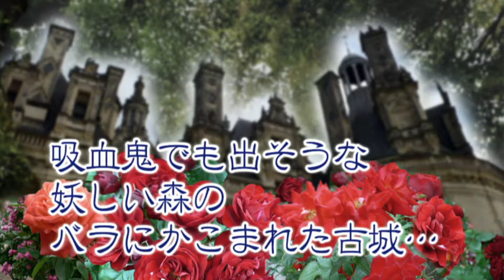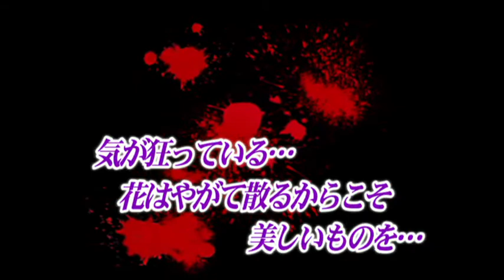Versailles no bara Gaiden (ベルサイユのばら外伝～黒衣の伯爵夫人～)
Spot per dell'audio drama del Gaiden La contessa in Nero de Le Rose di Versailles.